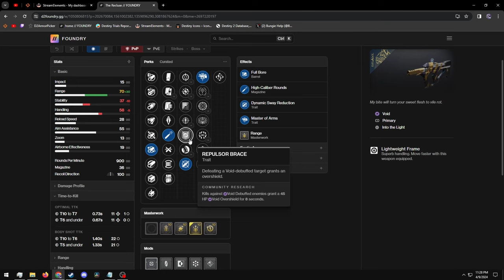i'm so glad they brought the recluse back [Destiny 2]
Destiny 2 Lightfall Crucible Strand Hunter

i loved this gun when it originally came out. time to get 40k pve kills on a new one lol